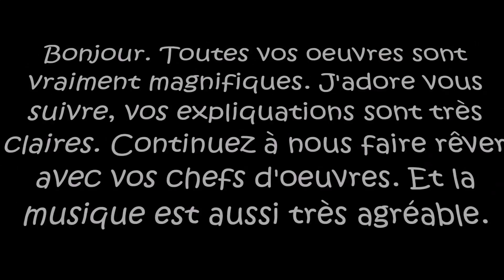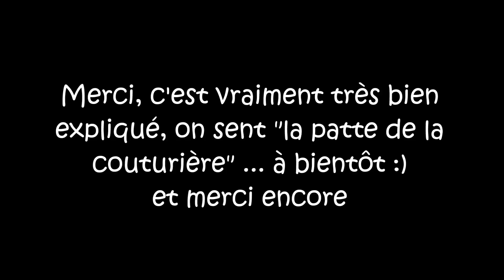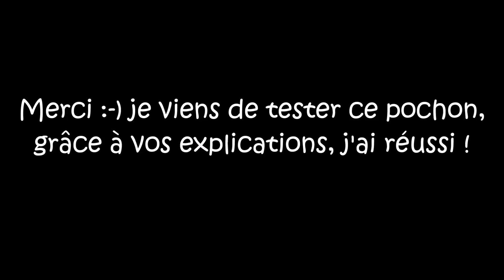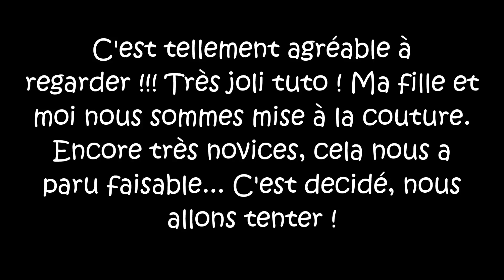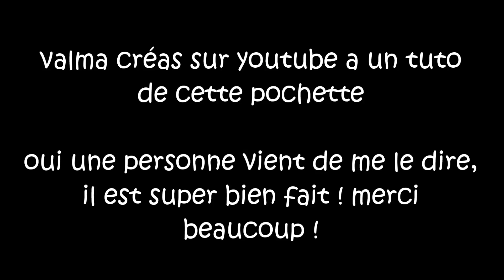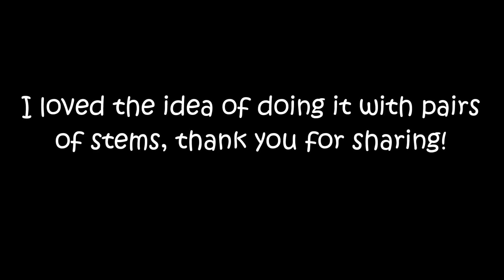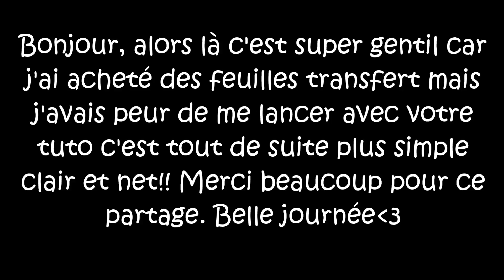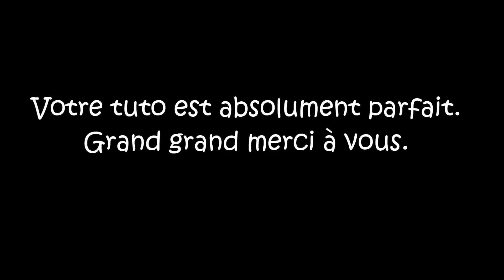Merci à mes 11 000 abonnés – Petit « medley » de vos commentaires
J'ai fait un copier/coller (d'où les fautes laissées volontairement Lol !) de presque tous vos commentaires pour vous remercier de votre fidélité et de faire vivre ma chaîne. Certains commentaires me touchent ...
J'aime partager mon savoir et mes p@ssions

Pensez à faire un tour sur mon Blog pour des informations utiles.

Image Abeille kawaii 11 000 abonnés dessinée par ValMa-Créas ;)

Lien - Photos de vos réalisations d’après mes Tutos.